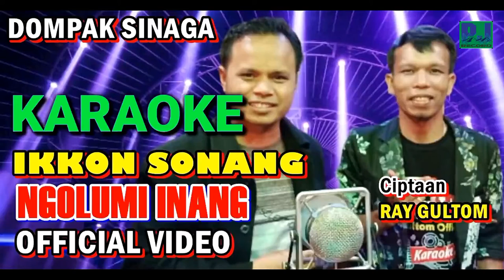DOMPAK SINAGA - IKKON SONANG DO NGOLUM INANG MIN ONE/KARAOKE (OFFICIAL)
Judul : DOMPAK SINAGA - IKKON SONANG DO NGOLUM INANG MIN ONE/KARAOKE (OFFICIAL)

LIRIK :

TUNG SO HEA DO HO INANG IDAON MARSAK... -
LAHO PATUREHON SASUDE ANAKKONMI... -
SAI EKKEL MI DO DIPATUDU HO ALE INANG -
LAHO PAPOS..., ROHA NI AKKA GELLENGMI... -

SABAR DO HO ALE INANG PARMUDU  HAMI... -
ASA ANGGIAT BOI HASEA GELLENGMI... -
NA LAO PA ANGURHON GOARMI  INANG... -
UJU DI NGOLUMI INANG... –

Reff...

POS MA ROHA MI INANG , INANG PANGINTUBU... –
HUINGOT HAMI DO SUDE DA INONG HU... -
IMA HATA PODA NA NIMEMEHONMU... -
TU HAMI SUDE   PINOMPARMI...
ANGGIAT MA INANG..DI JALO TUHAN I –
SUDE NA TANGIANG TA... -
IKKON SONANG DO NGOLUMI INANG. -
BISSAN MANGOLU HO INANG NAULI LAGU... -
NIAN DANG NA TARBAHEN,  MAMBALOS BURJUMI -
ALAI PINOMAT MAMBAHEN MARSANGAP HO... -